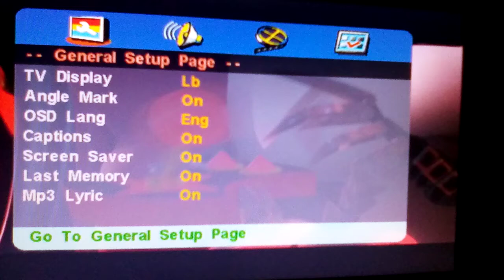Betrayus Won't let Dr. Buttocks Play With the Joystick that Controls the Pacasaurs.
Dr. Buttocks Wants to Play With the Joystick, but Betrayus Doesn't Want him to Play With It.